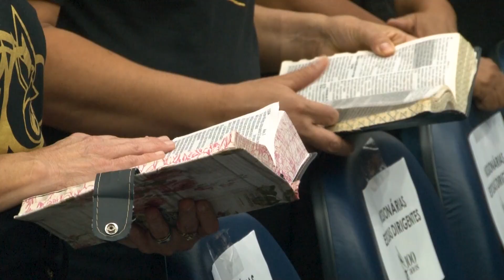Assembleia de Deus – Ministério de Santos celebra 100 anos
A festividade, realizada na sede da igreja em Cubatão, contou com a participação dos fiéis cantando louvores, além de diversas apresentações musicais.